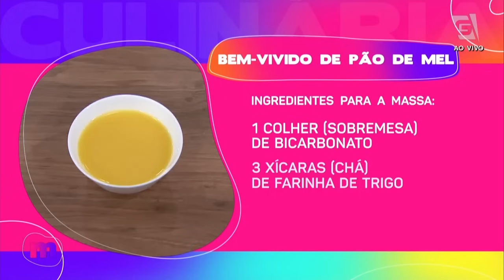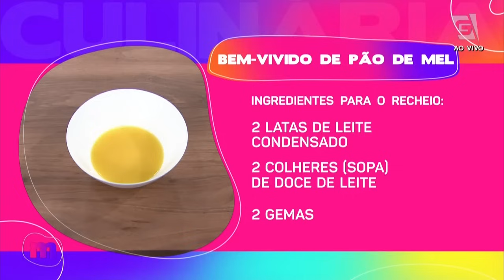Receita deliciosa de BEM-VIVIDO - Mulheres (24/09/2024)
Amamos adoçar nossas tardes! 😋

Por isso, a chef Juliana Abbud (@chefjulianaabbud) vem nos ensinar este delicioso BEM-VIVIDO! 🍬💖 Não fique de fora e aprenda com a gente aqui no Mulheres! 😍

• 1 lata de leite condensado
• 1 xícara (chá) de leite
• ¾ xícara (chá) de mel
• 1 colher (chá) de cravo em pó
• 1 colher (chá) de café solúvel
• 1 pitada de noz-moscada
• 1 colher (sopa) de canela em pó
• 1 colher (sopa) de fermento
• 3 colheres (sopa) de conhaque
• 1 colher (sobremesa) de bicarbonato
• 3 xícaras (chá) de farinha de trigo
• ¾ xícara (chá) de suco de laranja

• 2 latas de leite condensado
• 2 colheres (sopa) de doce de leite
• 2 gemas

INGREDIENTES PARA A FINALIZAÇÃO
• ½ xícara (chá) de suco de laranja
• 1 ½ xícara (chá) de açúcar de confeiteiro

MASSA
Num bowl, junte todos os ingredientes líquidos e misture.
Junte todos os ingredientes secos e peneire.
Acrescente os ingredientes secos aos líquidos e misture até homogeneizar.
Coloque em assadeira untada e enfarinhada (2 assadeiras de 25x35). Leve ao forno pré-aquecido por aproximadamente 30 minutos.
Espere esfriar e corte com cortador redondo de 5 cm

RECHEIO
Numa panela, junte todos os ingredientes e misture, leve ao fogo médio, mexendo sem parar, até soltar o fundo.
Deixe esfriar e recheio os discos de pão de mel.

FINALIZAÇÃO:
OPÇÃO 1:
Faça uma calda com ½ xícara de suco de laranja e 11/2 xícara de açúcar de confeiteiro e banhe os “sanduichinhos”.

OPÇÃO 2:
Banhe os sanduichinhos com chocolate fracionado ou chocolate nobre (lembrando que o chocolate nobre precisa de choque térmico).